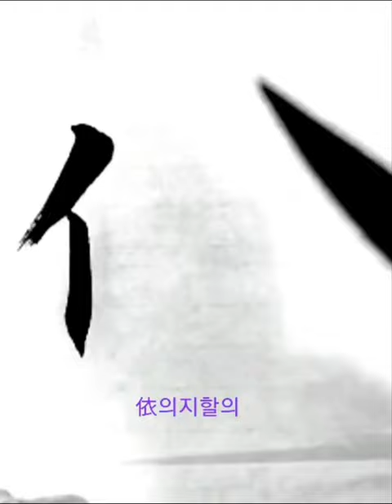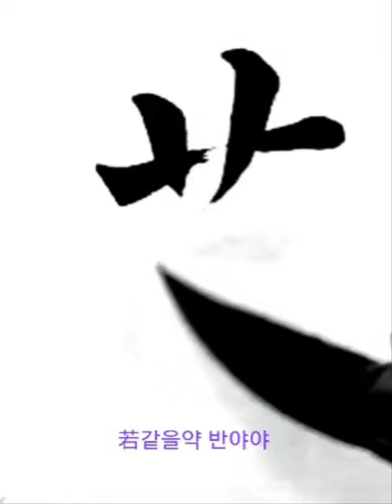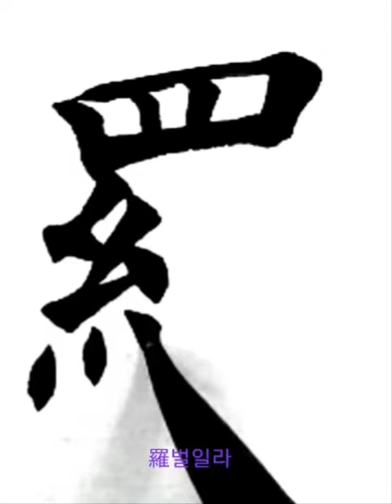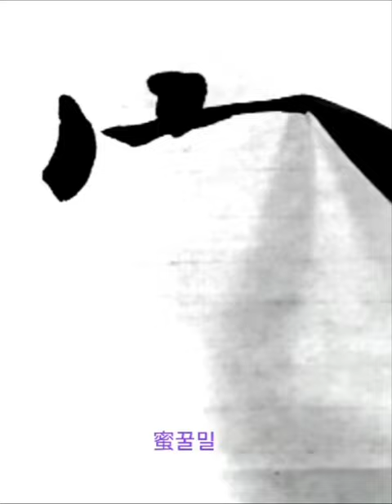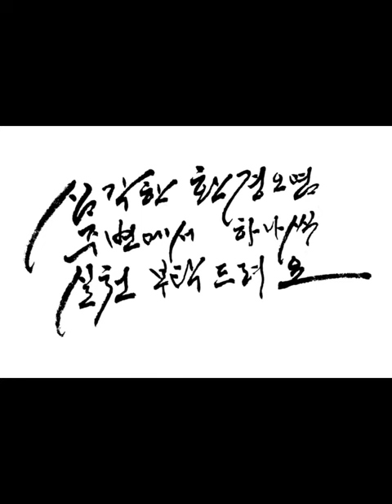埵依般若波羅蜜多 타의반야바라밀다 楷書 해서 摩訶般若波羅蜜多 마하반야바라밀다심경